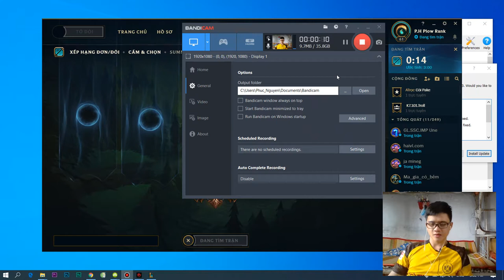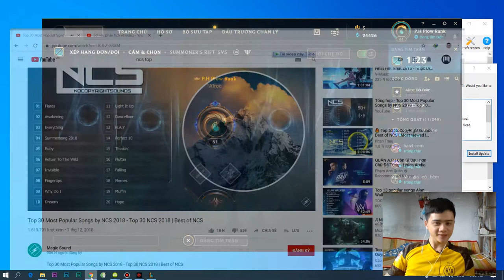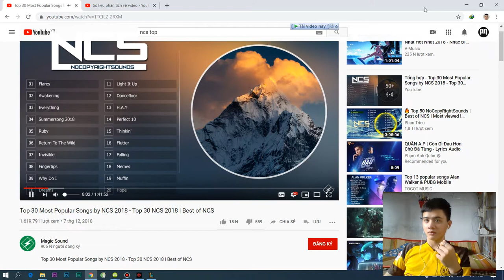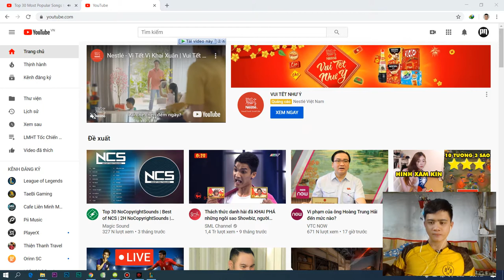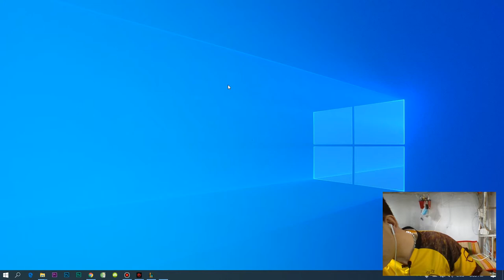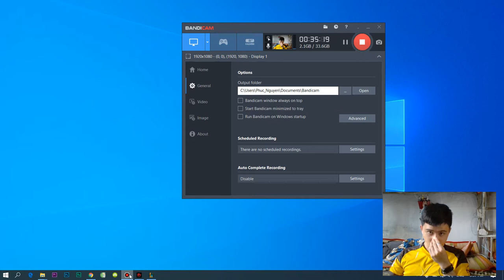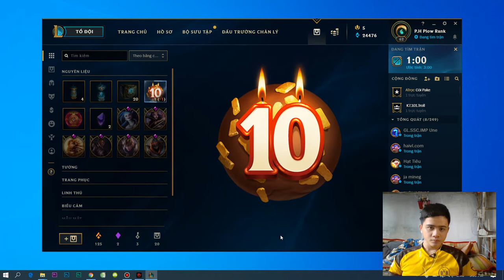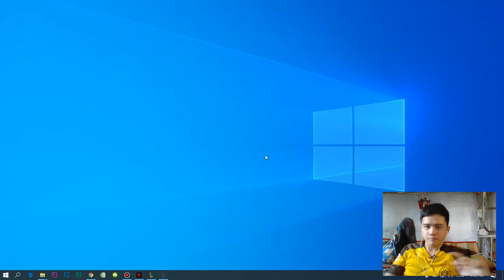LMHT ONE CHAMP || Annie Quẫy Nát Rank Việt